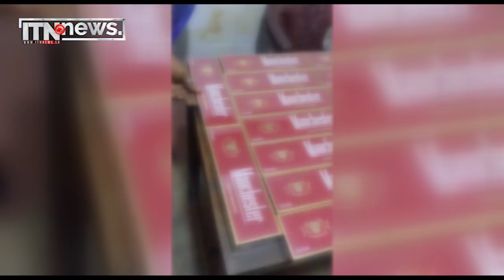අයිස් මත්ද්‍රව්‍ය සමඟ සැකකරුවෙක් අත්අඩංගුවට